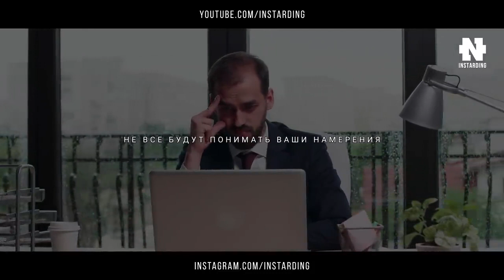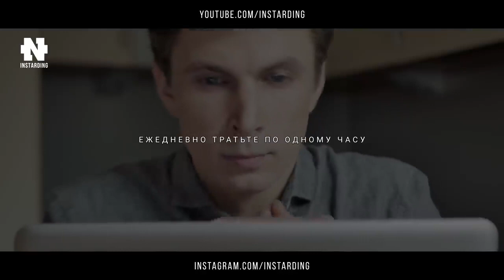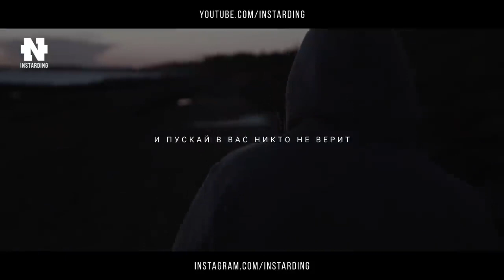МЕЧТА Самое Сильное Мотивационное Видео! Твой Переломный МОМЕНТ!